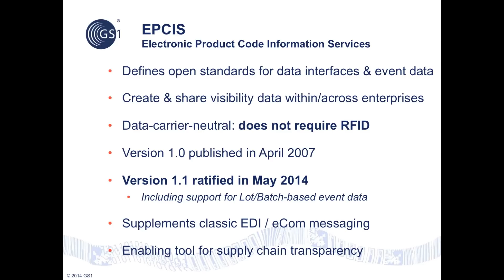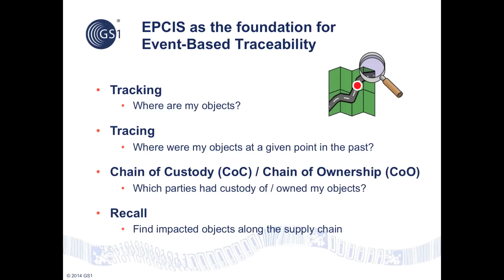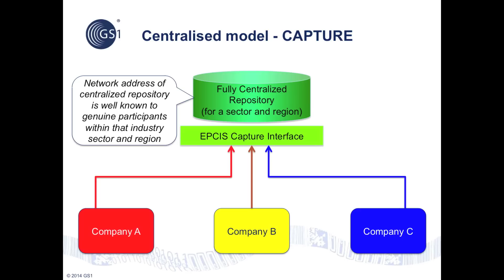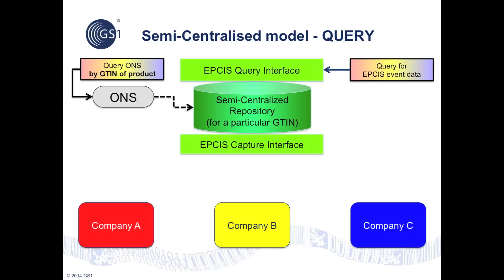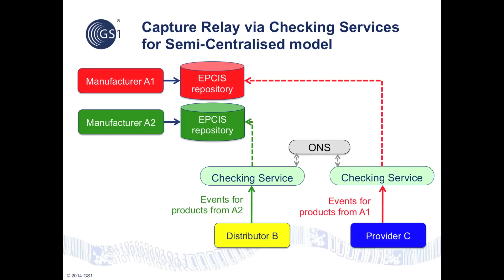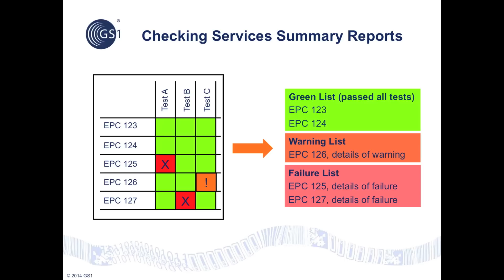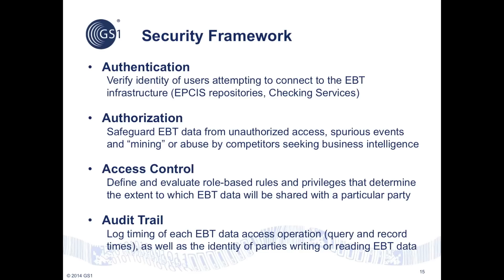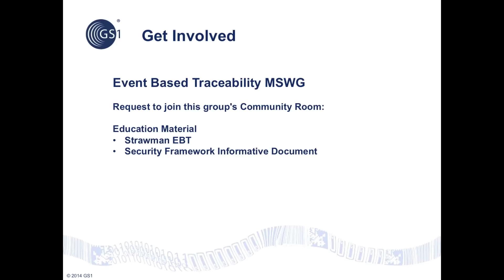Event-Based traceability - an introduction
An introduction to the GS1 Event-Based Traceability, developing an open standard approach to checking the traceability of products in supply chains, building on EPCIS as a foundation.